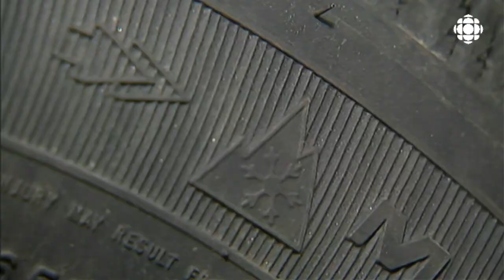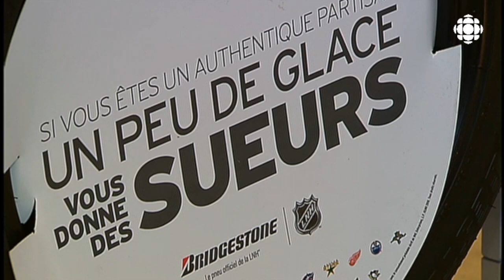Quels pneus choisir au Québec?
Sylvain Légaré de CAA-Québec nous explique comment magasiner ses pneus.